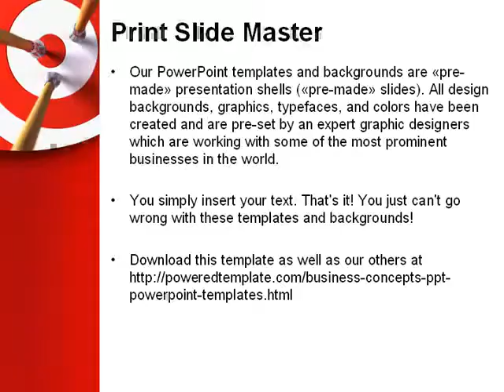Red Target PowerPoint Template by PoweredTemplate.com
Red Target PowerPoint Template for presentations.